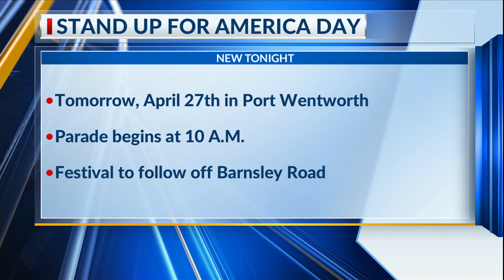Stand Up For America Day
Port Wentworth to hold Stand Up For America Day